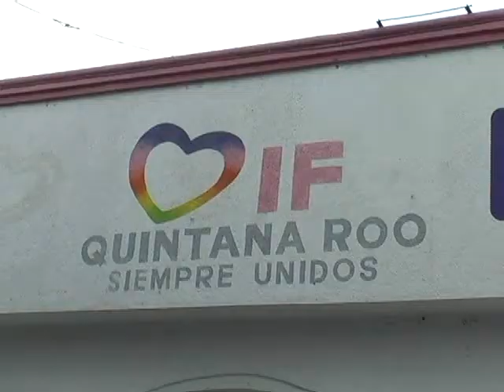GUADALUPE ISABEL ZAPATA CEPEDA